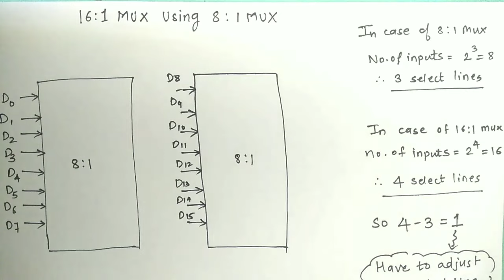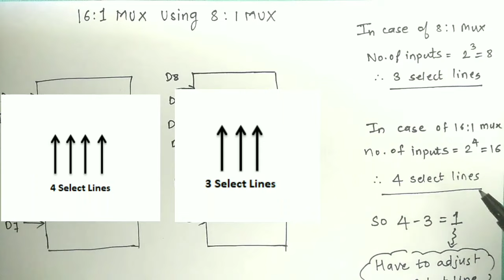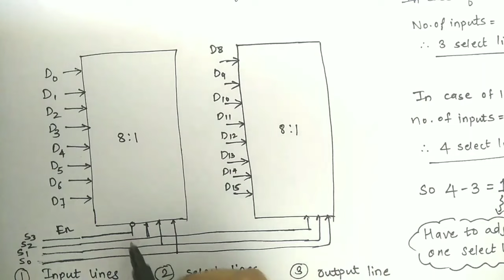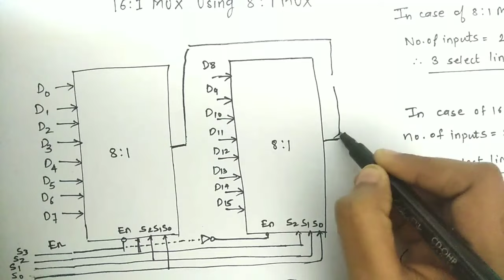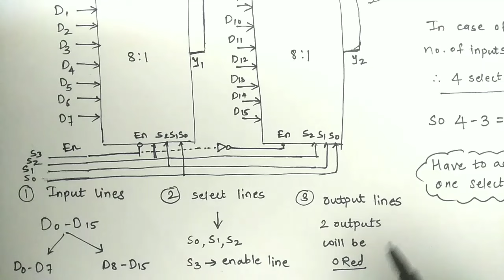16X1 MULTIPLEXER USING 8X1 MULTIPLEXER in simple way | In Hindi | Electronics Subjectified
In this video I have explained how to design 16 to 1 multiplexer using 8 to 1 multiplexer in simple language.
-  Basic Idea of adjusting select lines
- Connections of circuit diagram
- Summary

Reference books -

1. Fundamentals of digital circuits by Anand Kumar -
2. Modern digital electronics by R. P. Jain -
3. Digital Design by M. Morris Mano -

What do I use for making videos ?
My Mobile
My Tripod
Do you face difficulty in understanding concepts during lectures? Are you one of them, who learns quickly when a friend teaches moments before an exam? Then this channel will be your best friend.
Learn basic topics of subjects like Integrated circuits, Communication systems, Digital logic design and basic of electronics engineering.
I will help you to start with your academic subjects of electronics engineering by clearing basic concepts in the simplest language.